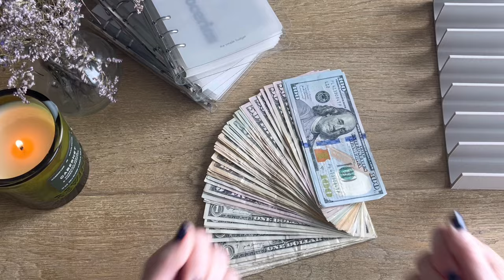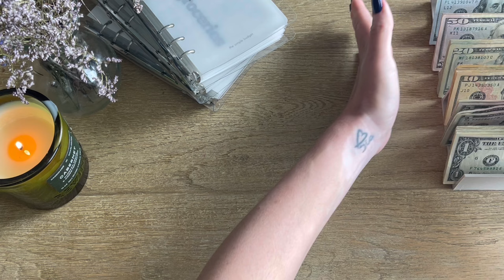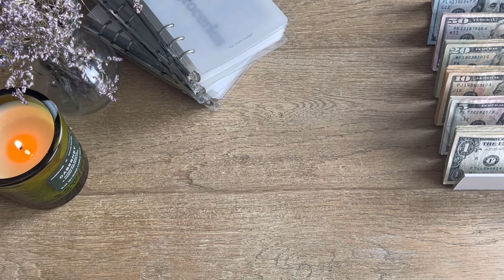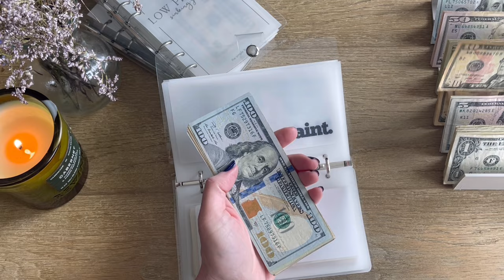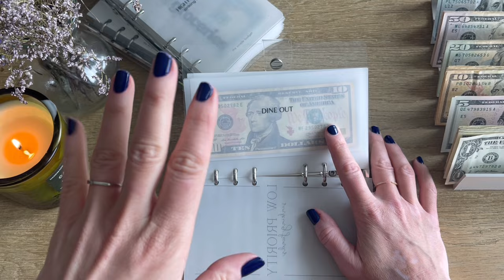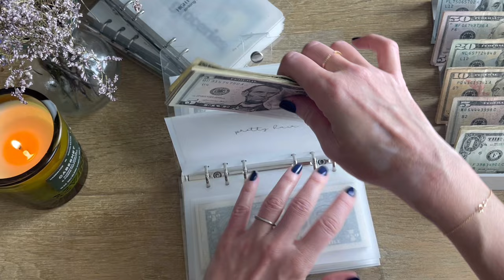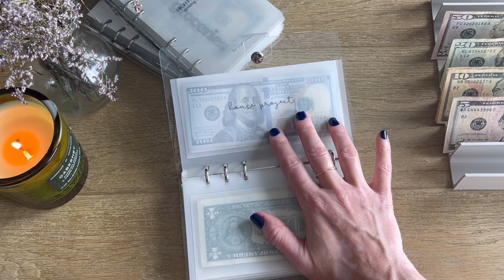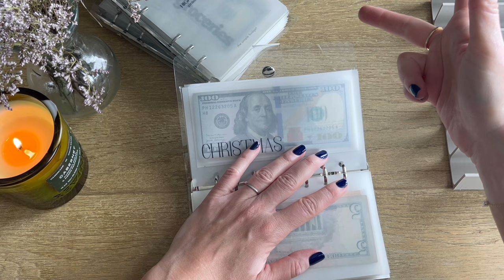cash envelope stuffing | $1,093 cash stuffing | zero based budgeting | family budget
hey y'all!

mentioned today -
funds and fun cash tray

send me a post card 💌